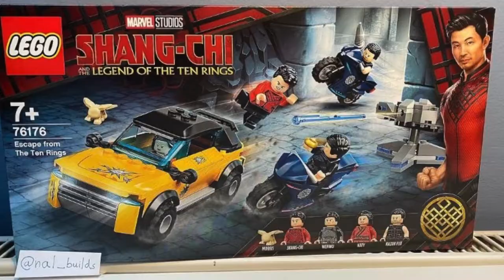Shang Chi and the Legend of the Ten Rings teaser trailer REACTION!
after almost 2 years of anticipation, Marvel has finally released the official trailer for Shang Chi and the Legend of the Ten Rings